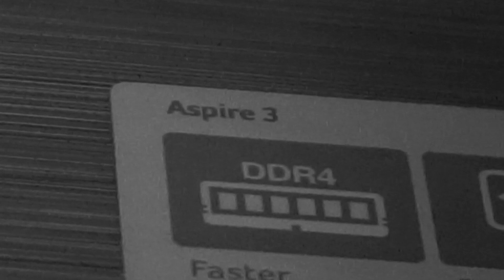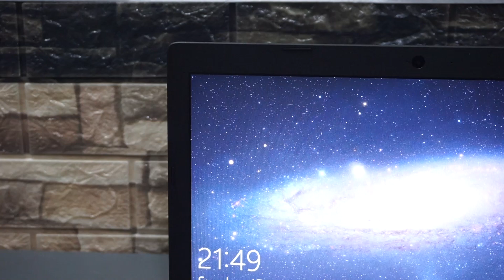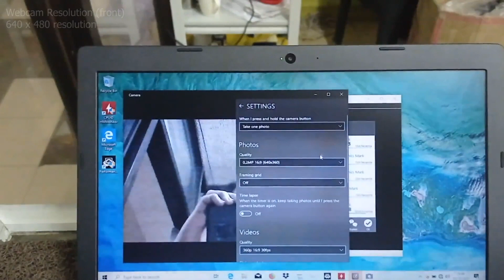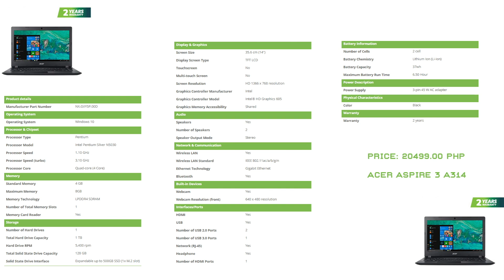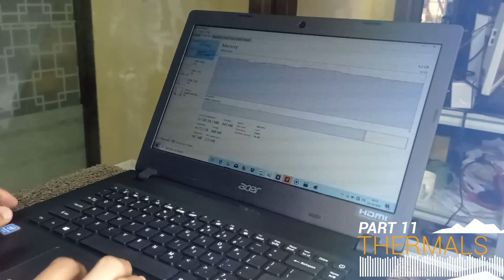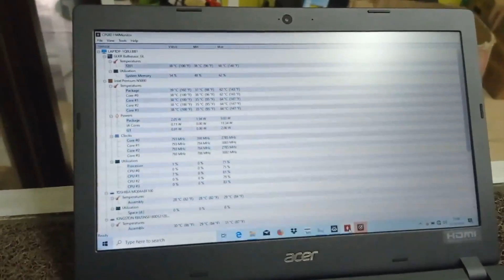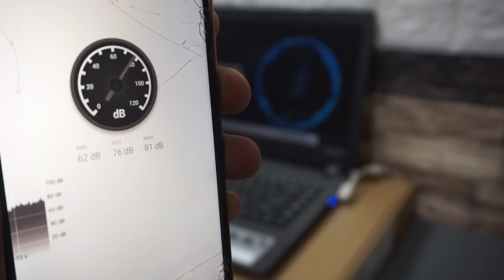Acer Aspire 3 A314 Review | best for student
The ACER ASPIRE 3 is a budget laptop with INTEL Pentium Silver N5030 processor, but does it give the best bang for the buck laptop in 2021?

Timestamps:
0:00 Intro
0:53 Unboxing
1:16 Design
1:24  Build
1:48 Ports
2:27 Display
2:59 Camera
3:14 Keyboard non-backlit :(
3:41 Touchpad
3:55 Specs
4:39 Performance
5:45 Thermals
6:29 Sound
7:04 Battery
7:54 Conclusion

Host: Norms Francisco
Co host: Via Lyka
Editor: Via Alondra

Project by defrankalfaro. (C) 2017 defrankalfaro, under exclusive license to Spotlight Designs.

motion titles pack
GfxEffect.com